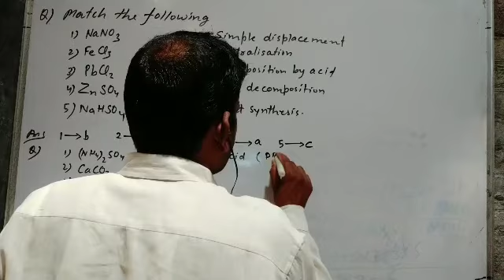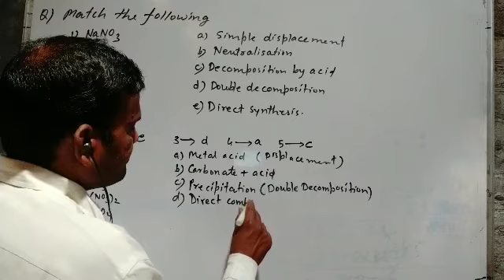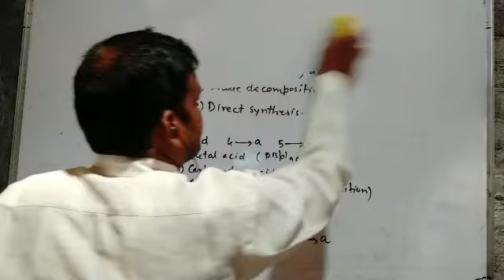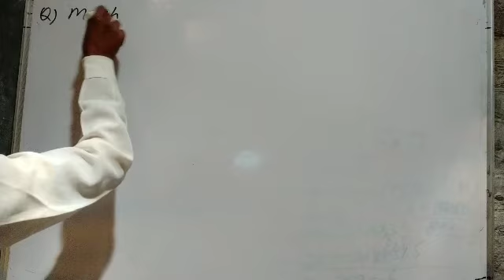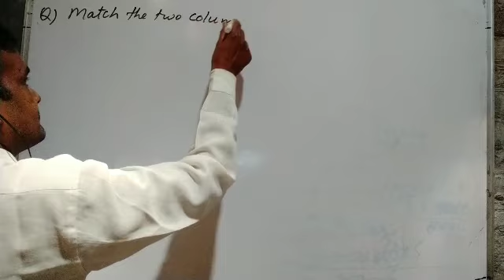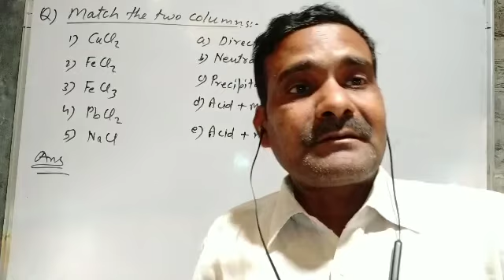Acid base salt: Methods of preparation of salt: Part 2